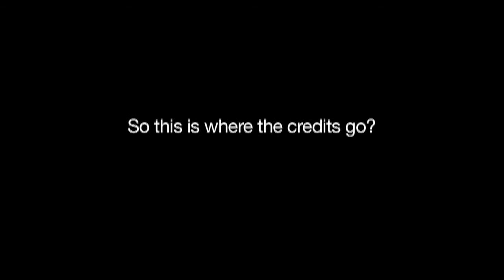"Differences" A Short Film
A short film starring Dai Burger. Directed & Edited by Essence Shirley. (This film is a response to a stupid hw assignment in which my professor gave the class tennis balls to make projects with.) Enjoy!